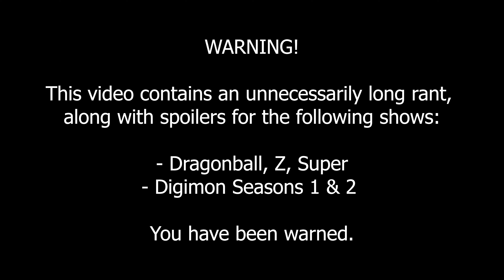The Boss Run! || Palworld || 6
"What's your favorite part of the episode Billy?"
"When they rant about 30+ year old anime for a longggggg time"

Check out Gai here!: @GaiGazimon